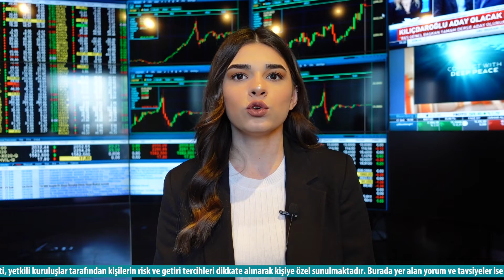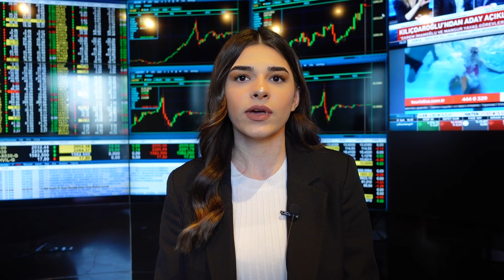Yurtdışı Piyasalarda Yoğun Veri Akışı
21 - 25 Şubat arasında piyasalarda yaşanacak gelişmeler..

Günlük analiz, eğitim ve bilgilendirme videolarımızı kaçırmamak için